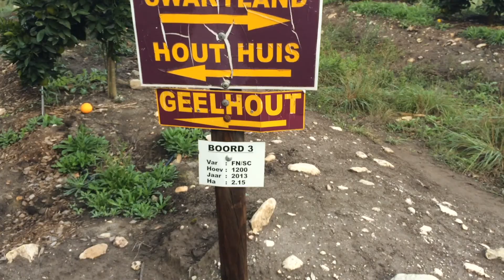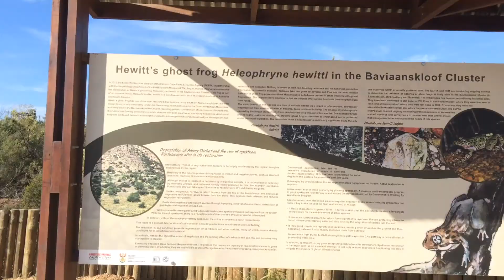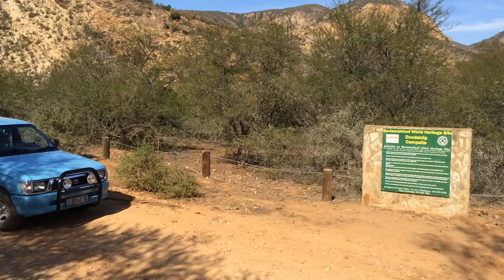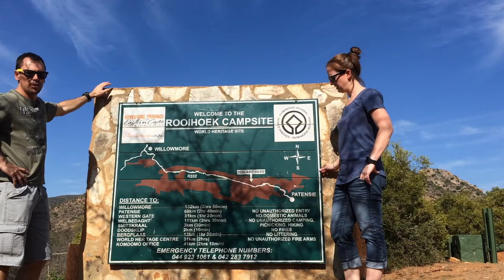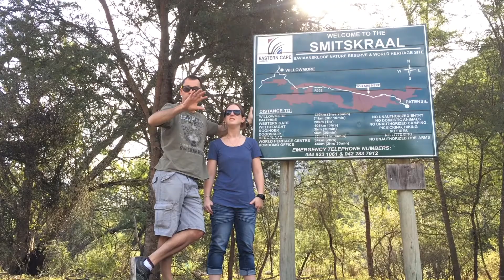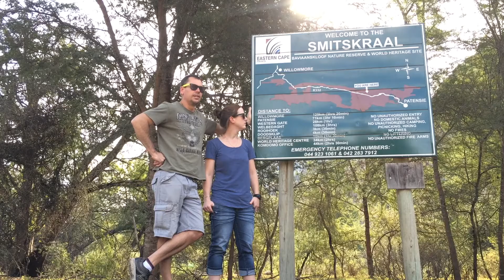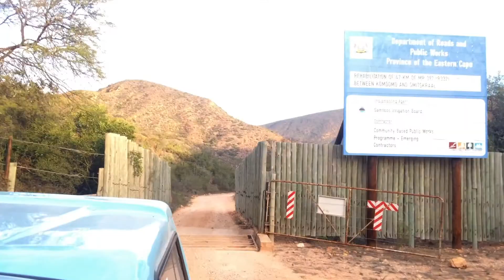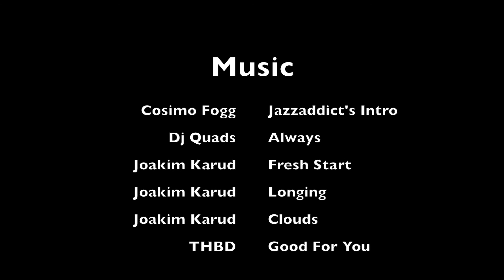Baviaanskloof - Kudu Kaya, Smitskraal, Rooiheok - Almost nabbed by the cops (Day 3)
Baviaanskloof Nature Reserve, South Africa
Honeymoon - Day 3